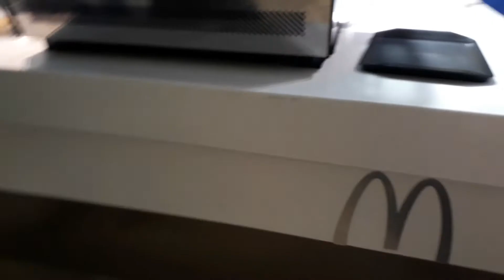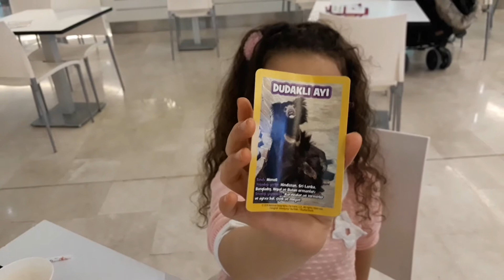SINAVIN ÖDÜLÜ HAMBURGER OLDU - Oyuncak hediyeli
Mrb bugün sınav ödülü hamburger kazandım öğretmen sınavdan yüz verdi babam beni ödüllendirdi kardeşimde benden faydalandı hamburger oyuncak hediyeli çıktı affiyetle hepsini yedik.

Umuyoruz kanalımızda sizler için hazırladığım videoları beğeniyorsunuzdur.
Biz çok eğlenerek hazırlıyoruz ve izliyoruz.
Kendinize iyi bakın byyy